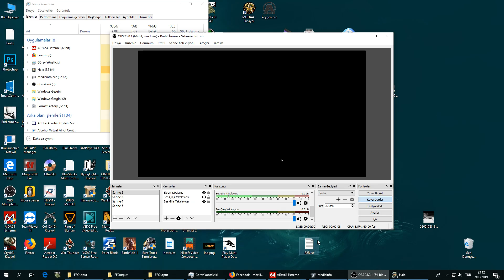HALO Combat Evolved (Halo)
şaşırmayın arkadaşlar bölümün adı bu :D